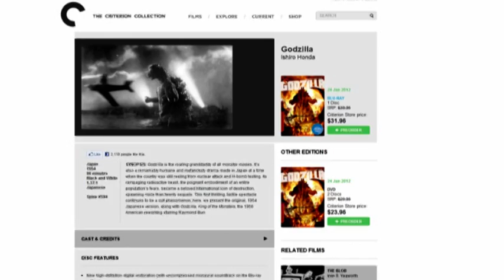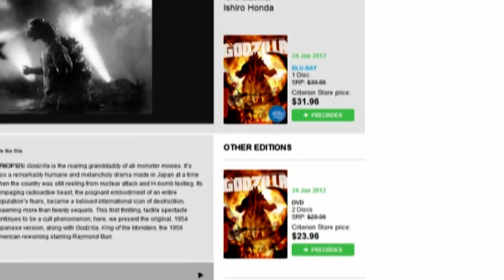Godzilla's 57th Birthday + Some News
Well, it's pretty self-explanatory.